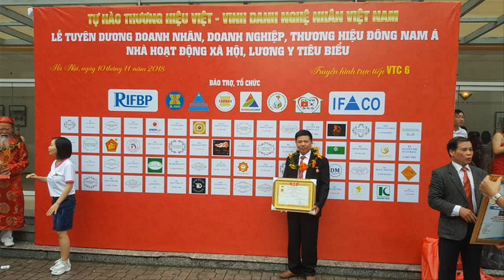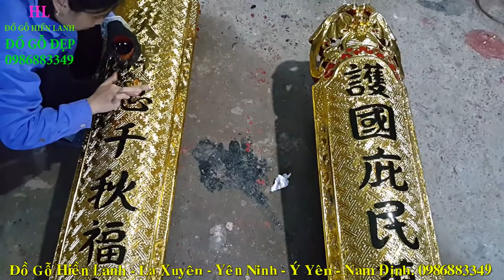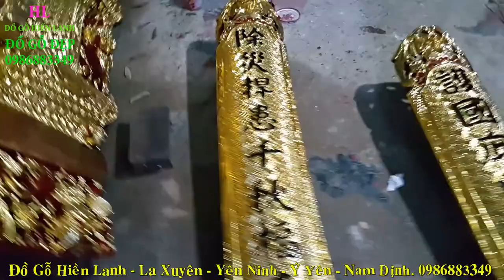🔴Hoàn thiện Lô Đồ Thờ Cúng Tâm Linh Siêu To Khổng Lồ| Hoành Phi Câu Đối |Đồ Gỗ Hiền Lanh. 0986883349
- 🔴Hoàn thiện Lô Đồ Thờ Cúng Tâm Linh Siêu To Khổng Lồ| Đồ Gỗ Hiền Lanh. 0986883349
-🔴 Đồ Gỗ Hiền Lanh hoàn thiện Khám Thờ + Hoành Phi Câu Đối + Cuốn Thư Câu Đối Siêu To Khổng Lồ.
- 🔴Khám thờ có kích thước 1m27 x 1m47 x 47 + cuốn thư rồng chầu 2m60. v. v...
- Qúy khách k nên mua hàng đồ thờ hoàn thiện có sẵn , nên xem hàng mộc trước khi sơn pu hoặc sơn son thếp vàng.